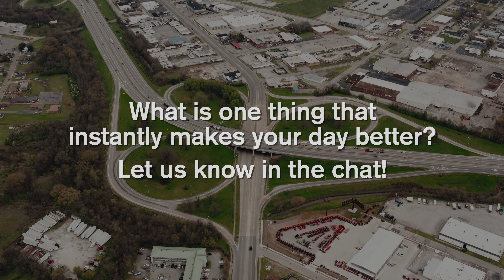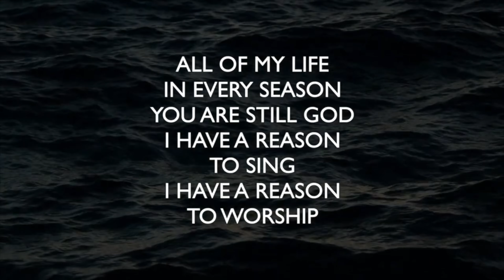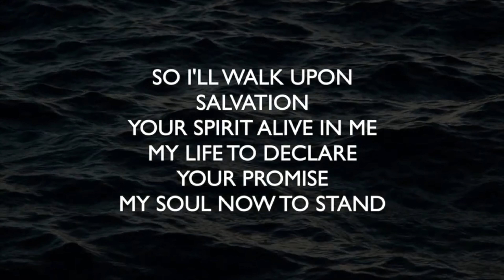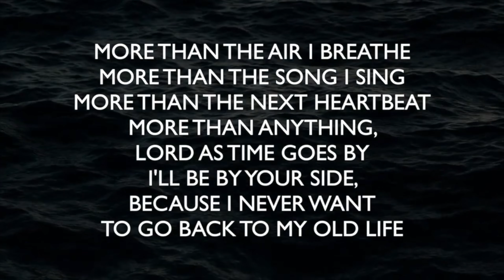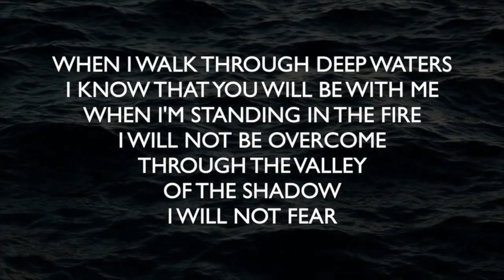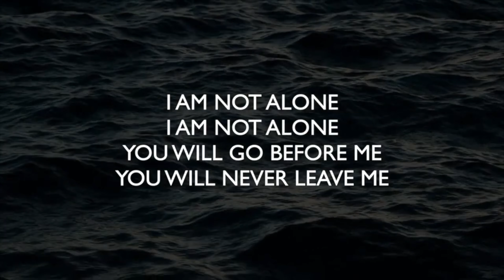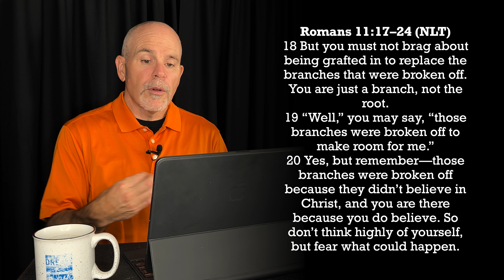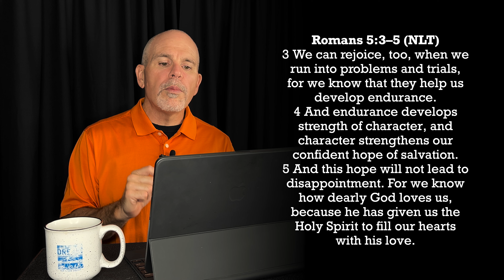Reflecting the Light pt. 30: The Vine (STREAM VERSION)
MESSAGE NOTES:
1 “I am the true grapevine, and my Father is the gardener. 2 He cuts off every branch of mine that doesn’t produce fruit, and he prunes the branches that do bear fruit so they will produce even more. 3 You have already been pruned and purified by the message I have given you. 4 Remain in me, and I will remain in you. For a branch cannot produce fruit if it is severed from the vine, and you cannot be fruitful unless you remain in me. 5 “Yes, I am the vine; you are the branches. Those who remain in me, and I in them, will produce much fruit. For apart from me you can do nothing. 6 Anyone who does not remain in me is thrown away like a useless branch and withers. Such branches are gathered into a pile to be burned. 7 But if you remain in me and my words remain in you, you may ask for anything you want, and it will be granted! 8 When you produce much fruit, you are my true disciples. This brings great glory to my Father. 9 “I have loved you even as the Father has loved me. Remain in my love. 10 When you obey my commandments, you remain in my love, just as I obey my Father’s commandments and remain in his love. 11 I have told you these things so that you will be filled with my joy. Yes, your joy will overflow! 12 This is my commandment: Love each other in the same way I have loved you. 13 There is no greater love than to lay down one’s life for one’s friends. 14 You are my friends if you do what I command. 15 I no longer call you slaves, because a master doesn’t confide in his slaves. Now you are my friends, since I have told you everything the Father told me. 16 You didn’t choose me. I chose you. I appointed you to go and produce lasting fruit, so that the Father will give you whatever you ask for, using my name. 17 This is my command: Love each other.

I. THE VINE - JESUS

19 “Don’t store up treasures here on earth, where moths eat them and rust destroys them, and where thieves break in and steal. 20 Store your treasures in heaven, where moths and rust cannot destroy, and thieves do not break in and steal. 21 Wherever your treasure is, there the desires of your heart will also be.

II. THE GARDNER - THE FATHER

Romans 11:11 (NLT)

17 But some of these branches from Abraham’s tree—some of the people of Israel—have been broken off. And you Gentiles, who were branches from a wild olive tree, have been grafted in. So now you also receive the blessing God has promised Abraham and his children, sharing in the rich nourishment from the root of God’s special olive tree. 18 But you must not brag about being grafted in to replace the branches that were broken off. You are just a branch, not the root. 19 “Well,” you may say, “those branches were broken off to make room for me.” 20 Yes, but remember—those branches were broken off because they didn’t believe in Christ, and you are there because you do believe. So don’t think highly of yourself, but fear what could happen. 21 For if God did not spare the original branches, he won’t spare you either. 22 Notice how God is both kind and severe. He is severe toward those who disobeyed, but kind to you if you continue to trust in his kindness. But if you stop trusting, you also will be cut off. 23 And if the people of Israel turn from their unbelief, they will be grafted in again, for God has the power to graft them back into the tree. 24 You, by nature, were a branch cut from a wild olive tree. So if God was willing to do something contrary to nature by grafting you into his cultivated tree, he will be far more eager to graft the original branches back into the tree where they belong.

3 We can rejoice, too, when we run into problems and trials, for we know that they help us develop endurance. 4 And endurance develops strength of character, and character strengthens our confident hope of salvation. 5 And this hope will not lead to disappointment. For we know how dearly God loves us, because he has given us the Holy Spirit to fill our hearts with his love.

1 Peter 4:12–13 (NLT)
12 Dear friends, don’t be surprised at the fiery trials you are going through, as if something strange were happening to you. 13 Instead, be very glad—for these trials make you partners with Christ in his suffering, so that you will have the wonderful joy of seeing his glory when it is revealed to all the world.

2 Dear brothers and sisters, when troubles of any kind come your way, consider it an opportunity for great joy. 3 For you know that when your faith is tested, your endurance has a chance to grow. 4 So let it grow, for when your endurance is fully developed, you will be perfect and complete, needing nothing.

III. THE BRANCHES - US

ACTION STEPS:
- Remain in Him
- Obey His commands